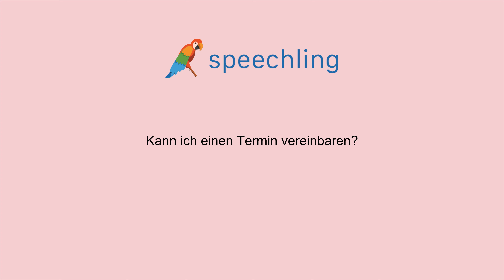독일어로 "약속을 잡을 수 있을까요?" 말하는 법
남자 목소리 :
Kann ich einen Termin vereinbaren?

남성 음성 번역 :
약속을 잡을 수 있을까요?